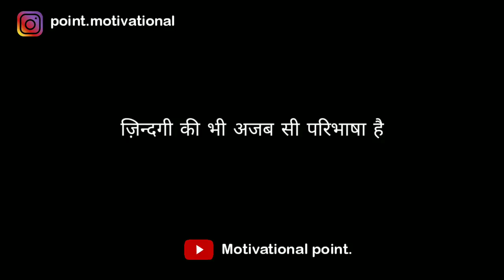Gulzar shayari || Gulzar shayari in hindi || Hindi shayari - Trend Zone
Music credit-